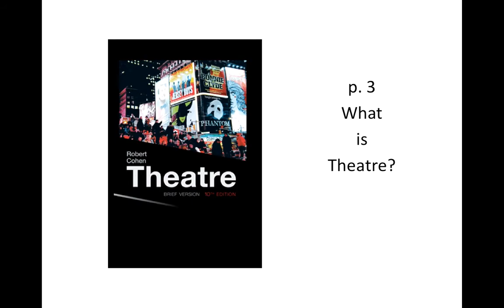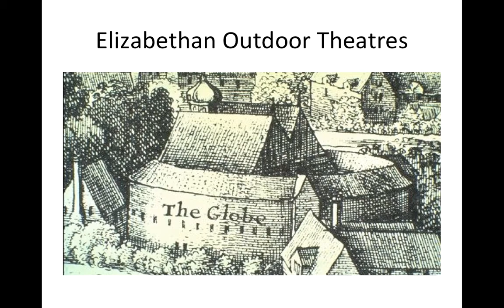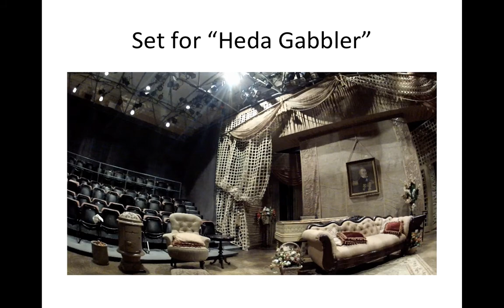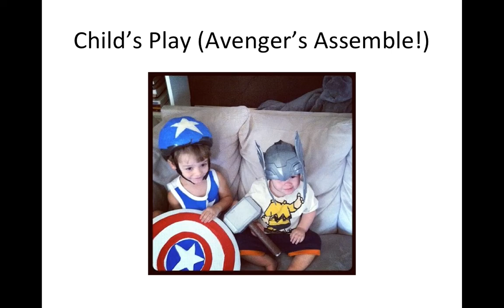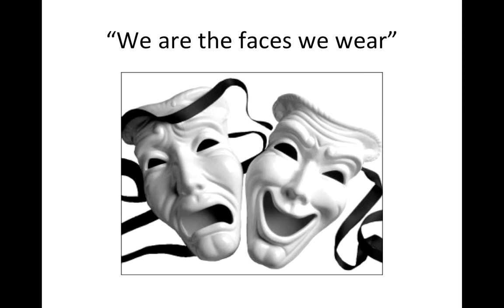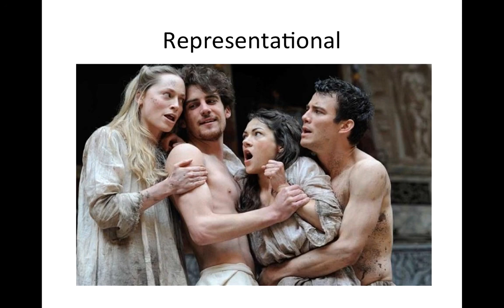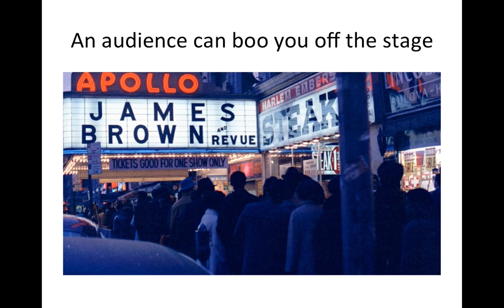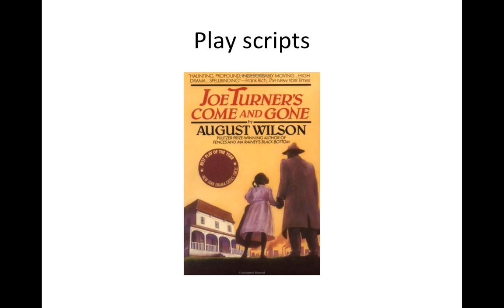MSCC Theatre Chapter 1